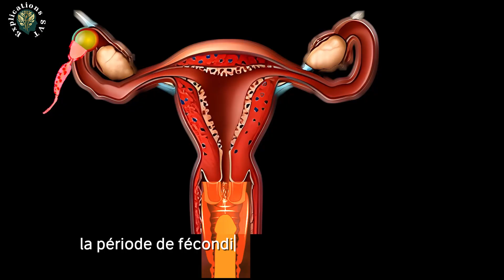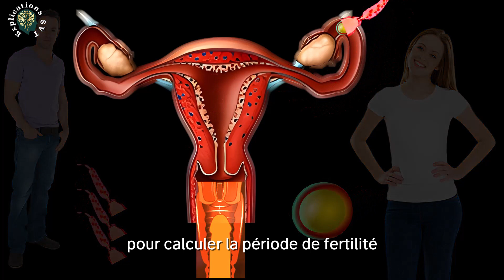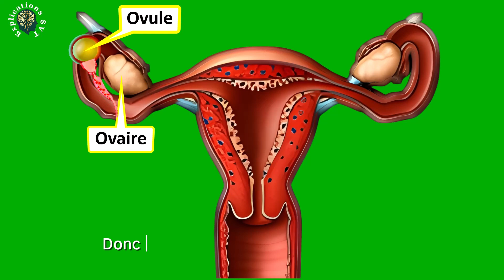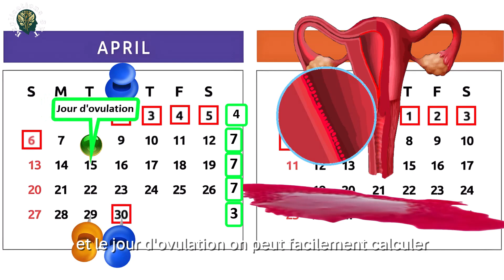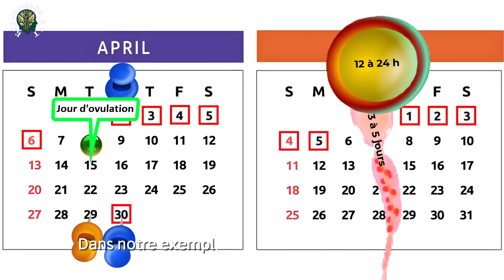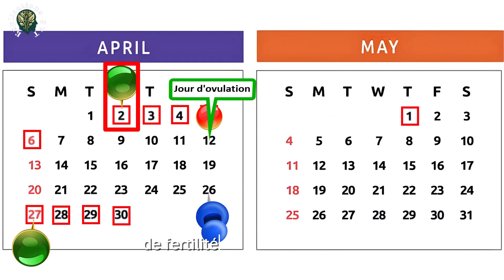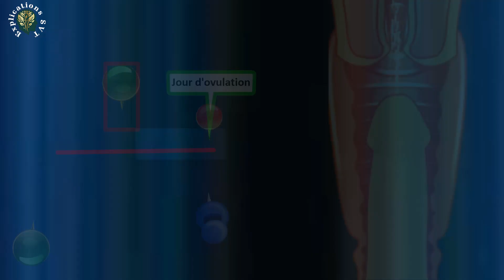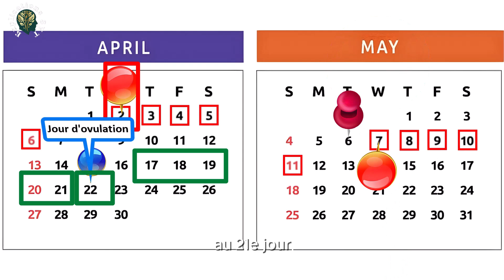Comment calculer la période de fertilité pour tomber enceinte rapidement ?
📝 CHAPITRES
00:00 • Introduction
00:18 • C'est quoi la période de fertilité?
00:41 • Étapes clés pour calculer la période de fertilité
01:20 • Période de fertilité cycle 28 jours
04:19 • Jours de fertilité maximale cycle 28 jours
04:58 • Période de fertilité cycle 25 jours
06:43 • Période de fertilité cycle 35 jours

☑️Mots clés
fertilité
Période de fertilité
Période de fertilité d'une femme
Calculer sa période de fécondité
Le guide ultime pour toutes les femmes
Période de fertilité cycle 25 jours
Période de fertilité cycle 28 jours
Période de fertilité cycle 35 jours
Calcul simple de la période fertile pour tomber enceinte naturellement
comment repérer tes jours fertiles facilement
Planifiez votre grossesse : calculez votre période fertile
Période de fertilité : méthode simple pour les cycles réguliers
Cycle menstruel : déterminer facilement vos jours fertiles
Calcul période de fertilité cycle régulier
éducatif
éducation
vidéo éducative

Chaîne éducative des sciences de la vie et de la terre